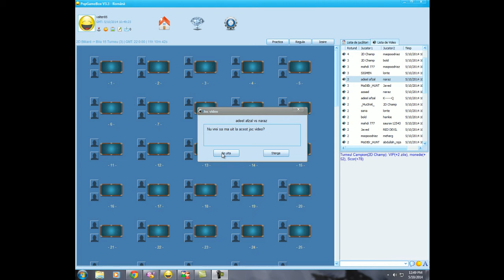quit15balltm 10 05 14 12 50 AM